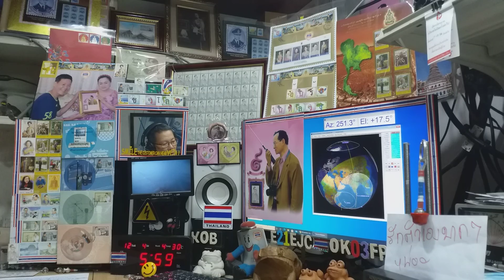FR4OO and 8Q7AR qso with E21EJC on Satellite DOSAAF-85 (RS-44) 4 DECEMBER 2020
at 05:54,05:58 utc